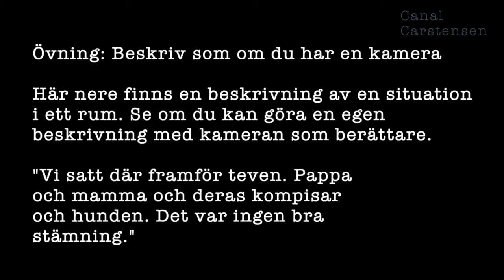Romanskrivarskolan #50: Tänk film!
Det finns olika sätt att beskriva en situation eller en miljö. Du kan skapa en betydligt mer suggestiv och levande gestaltning genom att använda ditt författaröga som du använder en filmkamera. Du kan till exempel panorera över ett rum och ge läsaren ett fragment i taget.

I detta klipp ger jag fler tips på hur du använder denna kamerateknik. Naturligtvis får du också en övning att sätta tänderna i.